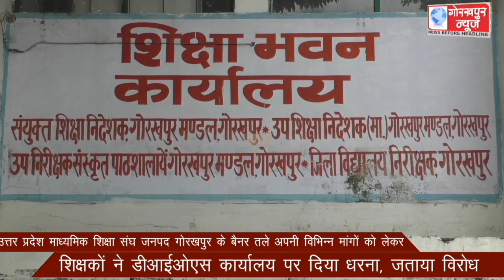उ0 प्र0 माध्यमिक शिक्षा संघ जनपद गोरखपुर के बैनर तले अपनी विभिन्न मांगों को लेकर शिक्षकों ने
उ0 प्र0 माध्यमिक शिक्षा संघ जनपद गोरखपुर के बैनर तले अपनी विभिन्न मांगों को लेकर शिक्षकों ने डीआईओएस कार्यालय पर दिया धरना, जताया विरोध।